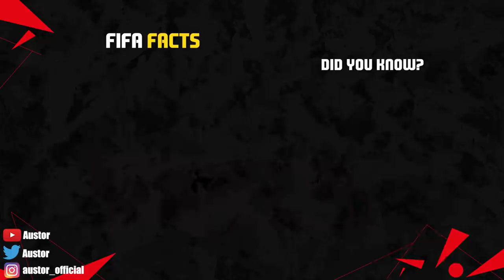Craziest FIFA FACTS Ever in FIFA! 😵😱 FIFA 96 - FIFA 22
FIFA 22 Craziest FIFA Facts Ever in FIFA History! ft. Brighi Messi, Kluivert, Mason Greenwood, Mbappe, Cristiano Ronaldo! Football Facts & FIFA Myths in FIFA History with the craziest fifa facts & saddest fifa facts with football fantasy! With FIFA 21 Clubs like Barcelona, Real Madrid, Manchester United!

Today's Video is about: Craziest FIFA Facts you didn't know, fifa records & football facts from shorts month, seen in football highlights & all the best FIFA Fun Facts & Football Fun Facts from clubs like, Barcelona, Chelsea, PSG, but also Leeds United & Manchester City! Never miss anything about your favorite sports football/soccer! Provided by Austor!

Essien FIFA Icon
Kluivert VS Van Nistelrooy
Greenwood Manchester United
Messi Barcelona
Ronaldo Real Madrid
Mutu Chelsea
Ruben Dias Man City
Brighi FIFA 03
Mbappe PSG
Castro1021 Man UTD
Maradona Napoli Icon
Mendy Manchester City
Van Nistelrooy Man UTD
Buffon Juventus